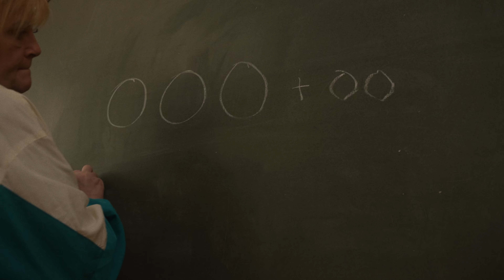smkkpm - Maradona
📹 produkcja: Whoman Media
📹reżyseria: Grzegorz Łach, Roch Basiński
📹scenariusz: Roch Basiński
📹montaż: Grzegorz Łach
📹kolor: Yevhenii Bochulia
📹scenografia: Ola Tałach
📹zdjęcia: Grzegorz Łach
📹grafika: Ola Tałach

🧑‍🤝‍🧑Opieka nad planem: Magdalena Karwat - Marek

🧑‍🤝‍🧑Wsparcie techniczne: Łukasz Kastelik, Tomasz Godek, Karol Podsiadło

🧑‍🤝‍🧑Wystąpili: ❤️ Marzena Kipiel - Sztuka ❤️,
Daniel Gadziała, Mikołaj Franczak, Mateusz Marek, Jakub Tokarz, Aleksander Czerkawski

🎼Nagranie: Sekcja Muzyczna Kołłątajowskiej Kuźni Prawdziwych Mężczyzn, w składzie: Michal Zachariasz, Paweł Królikowski, Aleksander Czerkawski, Jakub Tokarz, Mateusz Marek,

🎶 Produkcja / Miks: MICHAŁ LANGE

Maradona to hymn codzienności, w którym wierzymy, że DZIŚ ma szansę być lepsze niż przedwczoraj. A to już jest jakiś progres. Wszystkie te wielkie sprawy, które wydają się być dla nas nieosiągalne, tak naprawdę są na wyciągnięcie ręki, a Podkarpacie jeszcze nigdy nie było tak blisko Clarka Kenta i Johnny’ego Casha. Produkcją utworu zajął się Michał Lange, znany z projektów takich jak Martin Lange, Kasia Lins czy Michał Szpak.
SMKKPM – czyli Sekcja Muzyczna Kołłątajowskiej Kuźni Prawdziwych Mężczyzn, to bezpretensjonalne połączenie humoru, dystansu do życia, szczerej zabawy i fantastycznej alternatywnej muzyki. Promujemy PRZECIĘTNOŚĆ i polubienie siebie. Gramy ironią, pomiędzy piosenkami opowiadamy różne historie i wciągamy w swoje rozumienie świata. Albo nas kochasz, albo nas nie znasz, albo nas znasz i nie lubisz. Mamy za sobą trasy po całym kraju, hity w filmach kinowych, dwie płyty, ważne współprace i suporty oraz mnóstwo jedzenia na stacjach paliw i nie tylko.

WYDAWNICTWO I DYSTRYBUCJA:
KUŹNIA RECORDS:

✍️TEKST:
Wszyscy koledzy dawno poszli już spać
Wsiadł do suzuki jeden z drugim
Rano muszą wstać
Rano muszą wstać
Dawaj na podjazd skręcę papieroska
Jesteś ostatnim gościem który tutaj został
Chodźmy na stację tam gdzie się kończy ośka
Dzisiaj atrakcje jutro będzie progres morda

Coś dla
Mych ludzi z małopolski i znad morza
Żyj tak by dziś nie było gorsze niż przedwczoraj
Ciągły progres chamom nie ustępuj pola jak
Bogusław Linda jak Diego Maradona
Coś dla
Mych ludzi z podkarpacia i znad morza
Johnny Cash, Clark Kent i Maradona

Jak nie zabiło to ujdzie nam na sucho
Nie spodziewaj się mnie prędko bo
Nie ufam skrótom
Nie ufam im
To nie mistrzostwa choć masz mistrzowski pas
Za garażami mordko miejsce które znasz
Po tych zakrętach zawsze możesz tutaj wpaść
Nieraz był tu Meksyk teraz może Las Vegas

Za mną moi ludzie więc gola strzelam ręką
Sędzia nic nie widział opijamy zwycięstwo
Kierunek meksyk przystanek las vegas
Za mną tylu ludzi że policzyć już się nie da
Za mną moim ludzie wychodzę na atak
Szaleją trybuny corrida na chatach
Jeszcze przyjdą czas że nas zapamiętasz
Już się nie cofniemy bo już nie ma miejsca